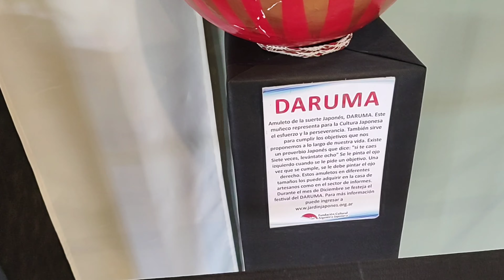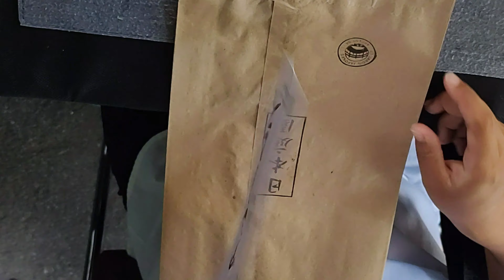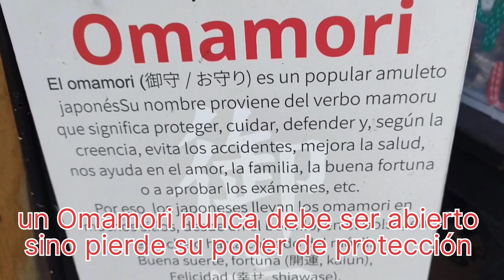Que hacer en ARGENTINA - Visitar el parque Japones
La cultura japonesa es diferente al resto del mundo, por primera vez viendo estás hojas encima del agua.
aquí encontré las galletas de la fortuna, la letra Japonesa, el Daruma y los Omamori